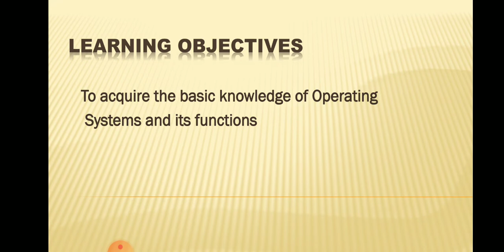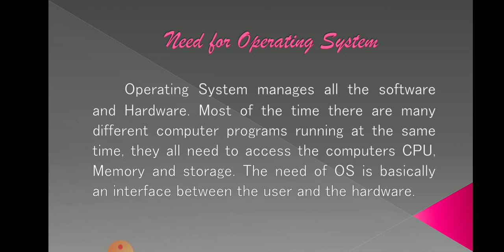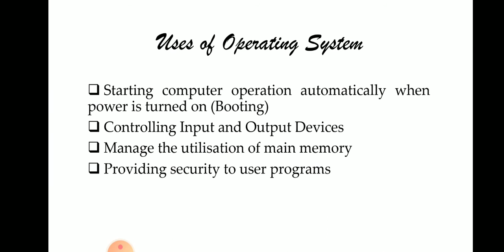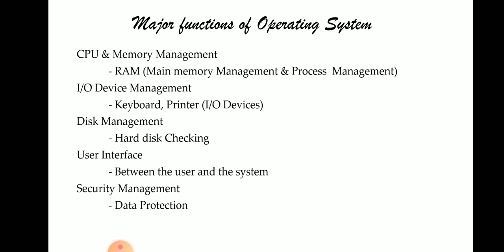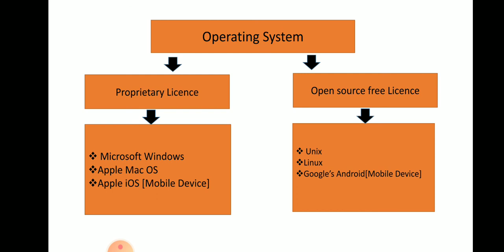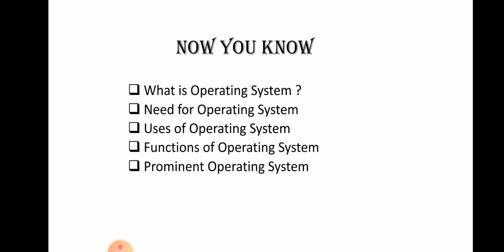Operating system in Tamil / System software in Tamil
In this video you can learn the basic knowledge of operating system, need and functions of operating system.
You can learn also the prominent os and then proprietary & free os.